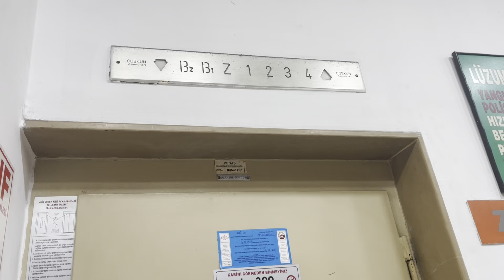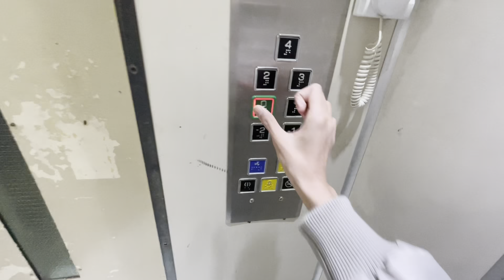Vintage COŞKUN Asansörleri (mb. Unknown) at Karadeniz Center, Istanbul, Türkiye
This is a modded vintage swingdoor lift. This elevator was modernized by an unknown Third Party brand. I do not know the exact years these lifts were installed. Also I have no idea if these use the original controllers.

Original Manufacturer: COŞKUN Asansörleri
Manufacturer that modded the lift: Unknown
Year installed: 1970s-1980s
Year modded: 1990s-2010s
Speed: 0.9 m/s
Fixtures: Unknown
Rating: 9/10